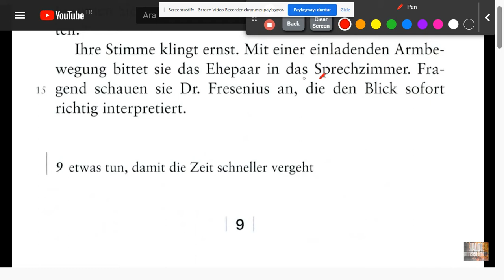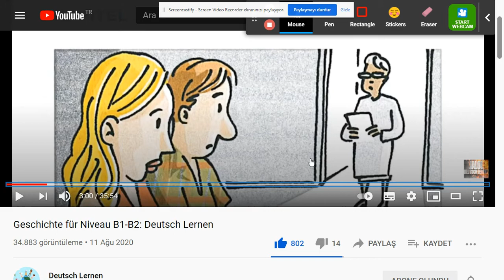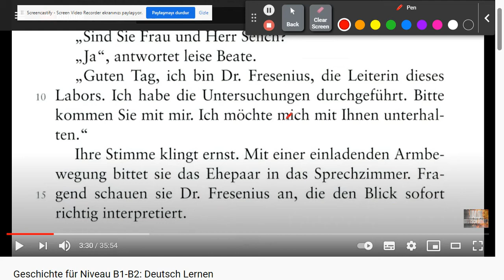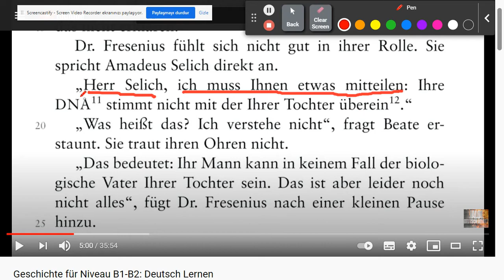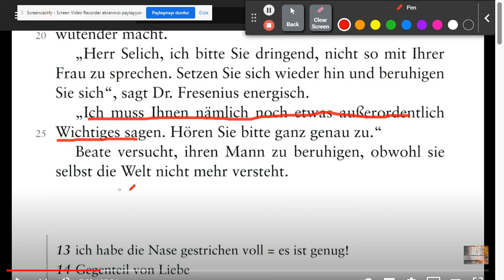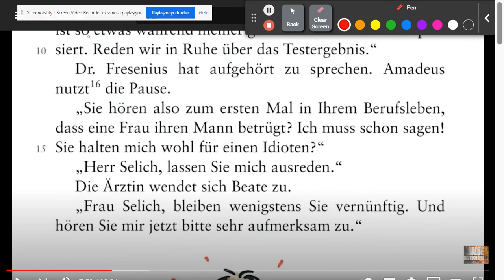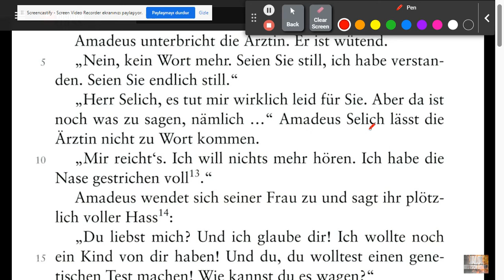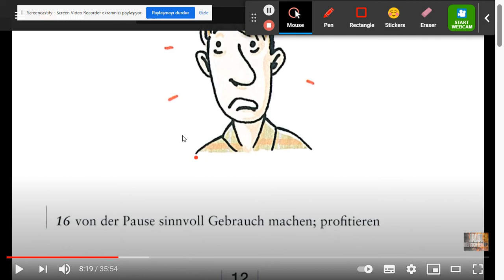2. bölümün çevirisi (Tatort Krankenhaus)